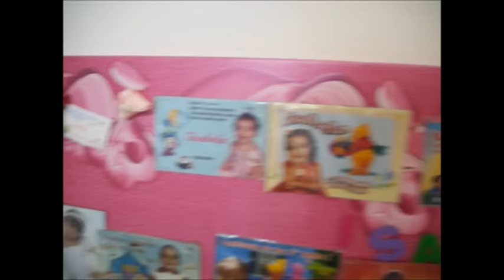BELA FURBYS COM 6 ANINHOS - Escolinha, como tudo começou!!! - How Everything Started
Espero muito que vcs tenham gostado! Mega beijos!

bela_furbys

isabelaalmada